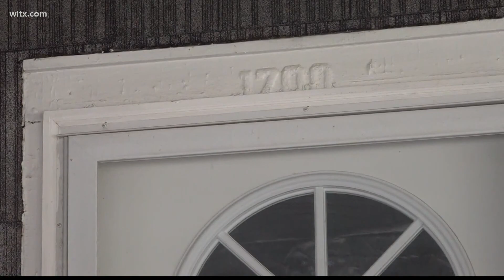Elderly woman, former educator killed in Columbia, coroner says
An elderly woman in Columbia, 94-year-old Robbie Atkinson, has died. Now her death has been ruled a homicide - meaning she was killed. The woman was, at one point, an educator in the community, authorities say.